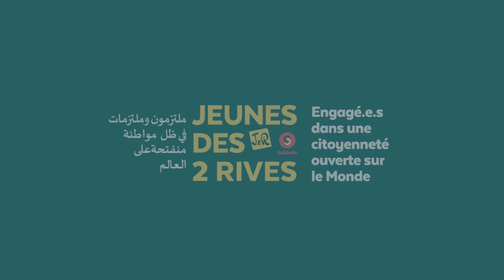J2REGARDS - Une bouteille à la mer - Tunisie 🇹🇳 & France 🇫🇷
Révoltés par le niveau de pollution marine en Tunisie, les jeunes de l'association Scouts Tunisiens de Sfax dénoncent à la fois notre responsabilité collective et les risques pour notre santé. Ils.elles sont partis à la rencontre des habitant.e.s de Sfax pour lancer le débat et réfléchir à des solutions pour préserver les ressources de la Mer Méditerranée.

    / jeunesdesdeuxrives
   / jeunesdes2rives
   / jeunesdes2rives

🌍 Jeunes des 2 Rives (J2R) est le programme d’éducation à la citoyenneté mondiale de Solidarité Laïque. Soutenu par l’Agence Française de Développement, la Métropole Aix-Marseille-Provence, la Fondation de France et la ville de Marseille, il favorise le pouvoir d’agir et les parcours d’engagement de jeunes du bassin méditerranéen. Au Maroc, J2R est coordonné par Migrations & Développement. En Tunisie, par Solidarité Laïque Méditerranée. Au Liban, par Tadamoun Wa Tanmia. En Albanie par RYCO.

 برنامج شباب الضفتين هو مشروع تربوي يتمحور حول المواطنة والتضامن الدولي، بدعم من الوكالة الفرنسية للتنمية، ميتروبول ايكس مرسيليا بروفانس ومدينة مرسيليا.
يهدف البرنامج إلى تعزيز قدرة الشباب على التأثير في أوساطهم وعلى المشاركة في مسارات توعوية ملتزمة بقضايا شباب الحوض الأبيض المتوسط.
في المغرب يتم تنسيق برنامج شباب الضفتين من قبل منظمة " الهجرة والتنمية “، في تونس من قبل جمعية "التضامن المدني المتوسط"، في لبنان من قبل جمعية " تضامن وتنمية " أما في ألبانيا فمن قبل  Ryco.